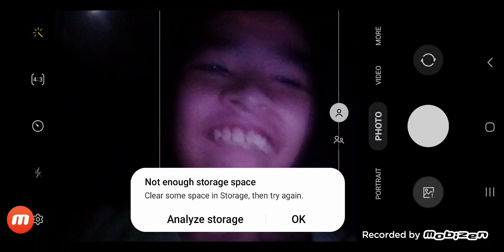1 video has been deleted